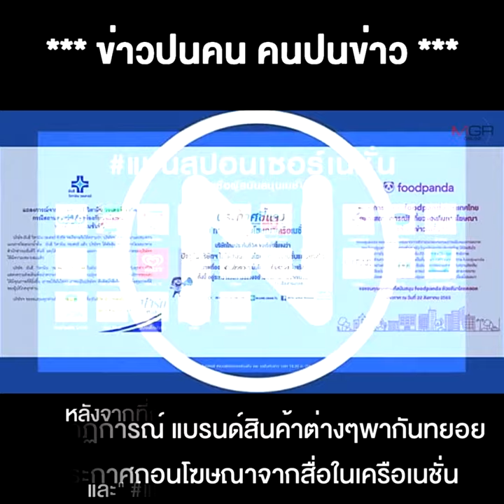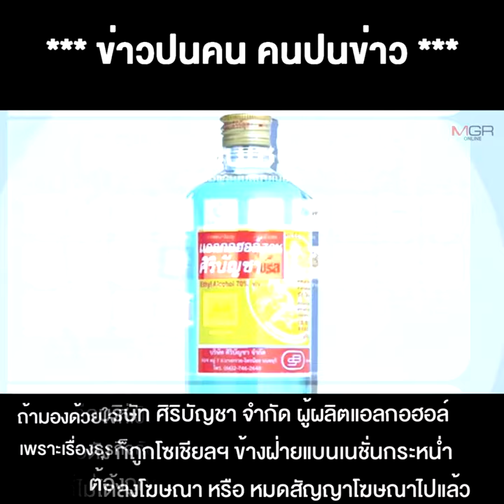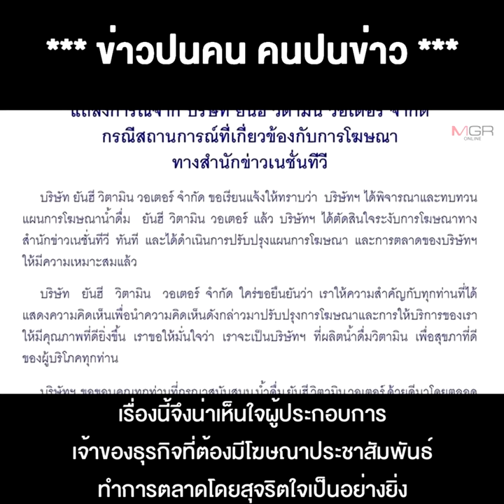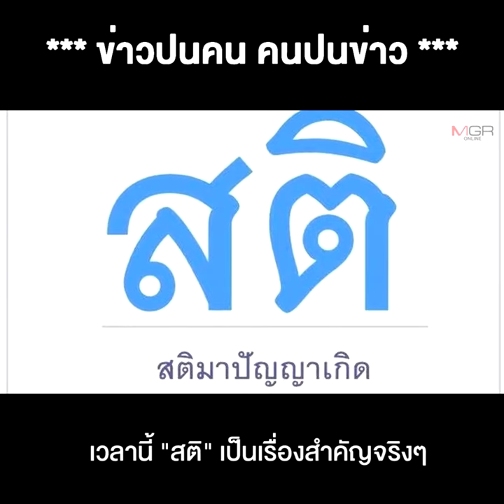เนชั่นเอฟเฟกต์ น่าเห็นใจสินค้า ถอนก็โดน ไม่ถอนก็โดน อยู่ไม่เป็นเพราะความสุดขั้ว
24/08/20520 เนชั่นเอฟเฟกต์ น่าเห็นใจสินค้า ถอนก็โดน ไม่ถอนก็โดน อยู่ไม่เป็นเพราะความสุดขั้ว ทั้งสื่อ และ อีแอบหลังเยาวชน !!
**เนชั่นเอฟเฟกต์ น่าเห็นใจแบรนด์สินค้าถอนโฆษณาก็โดน ไม่ถอนก็โดน อยู่ไม่เป็นเพราะความสุดขั้วของทั้งสื่อและอีแอบหลังเยาวชนแท้ๆ